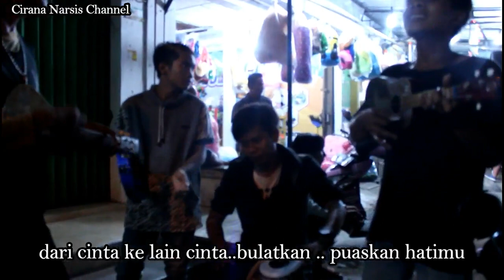Lukaku - Evie Tamala Versi Pengamen Karangampel Indramayu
Lagu Duka, Lukaku By evie Tamala Cover Pengamen Jalanan Asal Karangampel Indramayu

Support Me